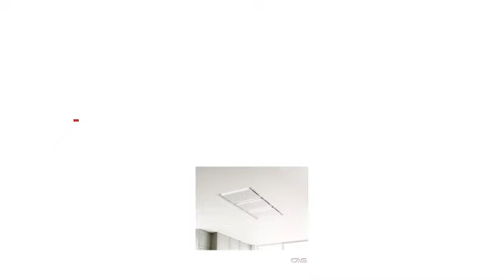Zephyr ALU-E63CWX Hottes de cuisinière